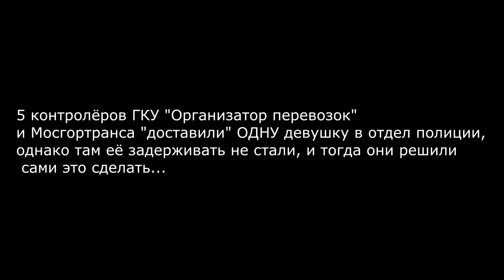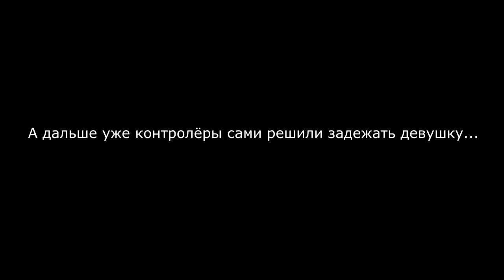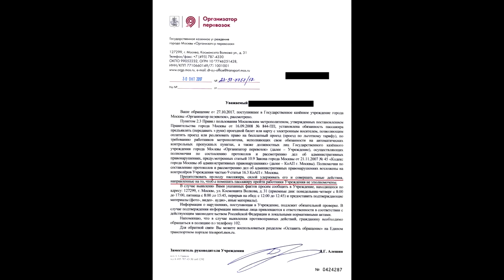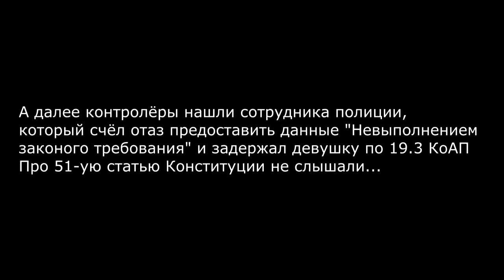Сказка об автобусных Шреках. Как 5 контролёров ОДНУ девушку ловили. Ч. 1